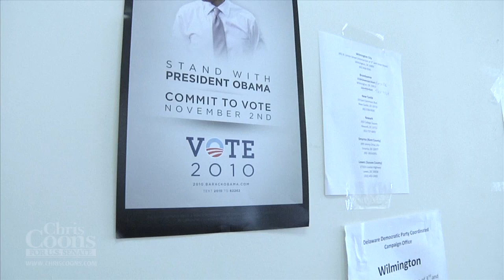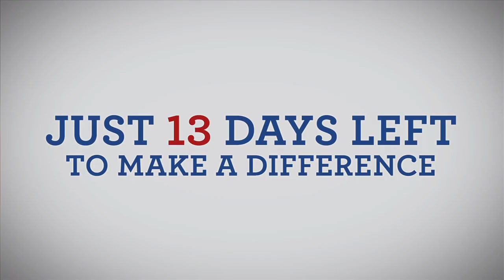Commit to Vote for Chris Coons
| President Barack Obama talks about why it's so important for Delawareans to volunteer for Chris Coons' Senate campaign these final two weeks.